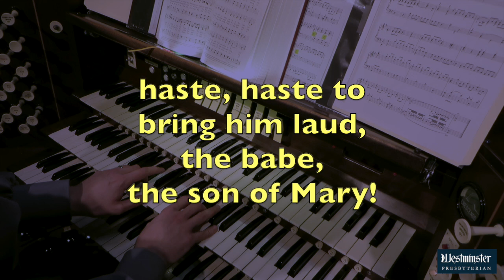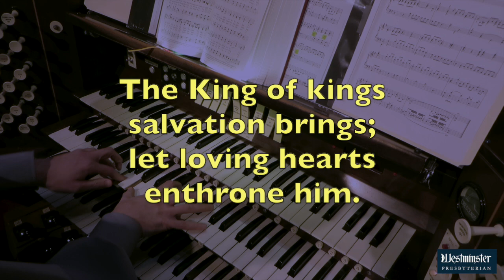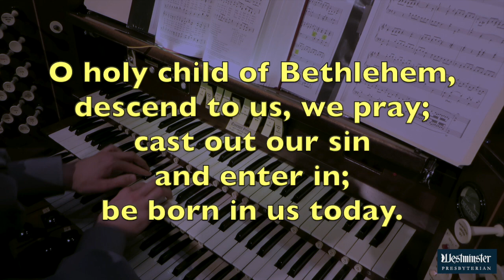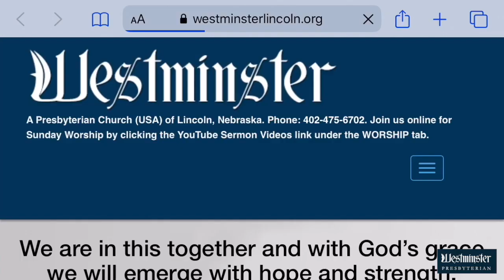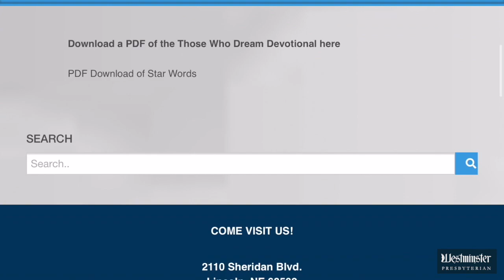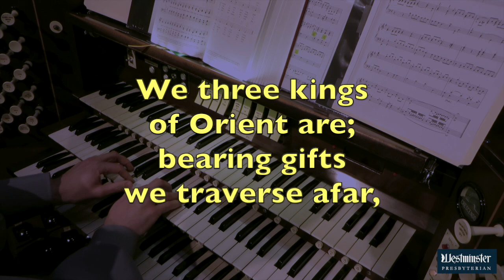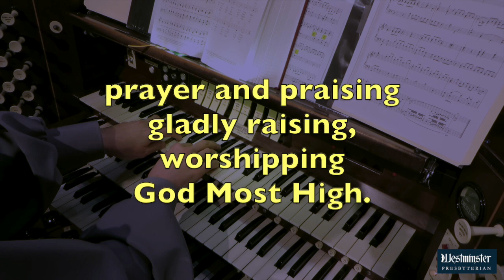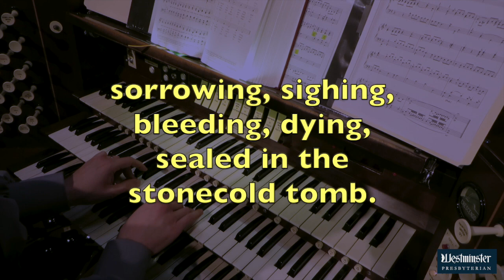January 3, 2021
Virtual Worship from Westminster Presbyterian Church (USA), Lincoln, Nebraska

Scriptures
Isaiah 60:1-6
Matthew 2:1-12

Sermon
"Those Who Dream... Persevere"

Worship Leaders
Rev. Chris Peters
Deacon Suzanne Bartlett, liturgist
John Ross, organist

Anthem
Nova by Payn
Westminster Carillon